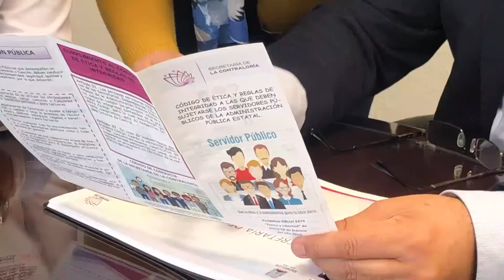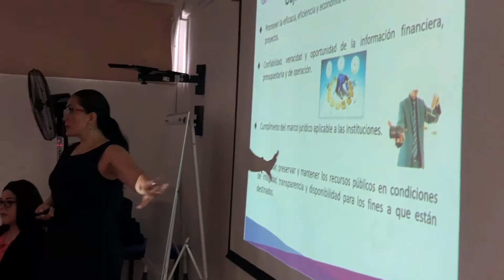Contraloría - valores y principios éticos